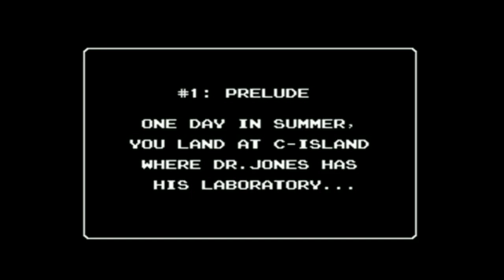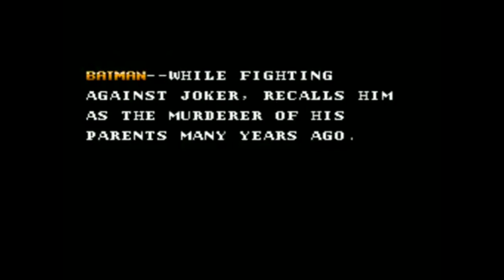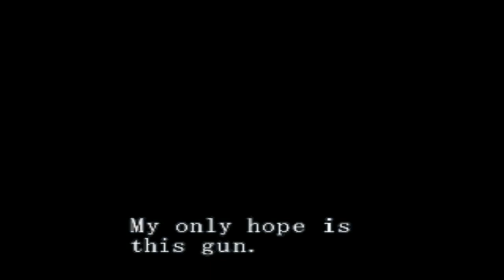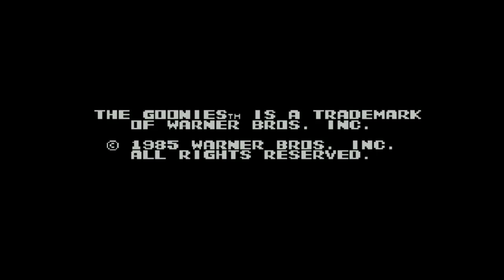The ST2K Show: Best of ST2K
We have had a great 10+ years on this channel, with LPs, shows, etc.  In this edition of The ST2K Show, Ronmower, Bushido Blade Warrior, and ST2K Legends Jintu, J-Man, and NikoTengoku(formerly The Wiiguy)talk about good times on The ST2K!

Some of the footage in this video is recorded by World of Longplays.